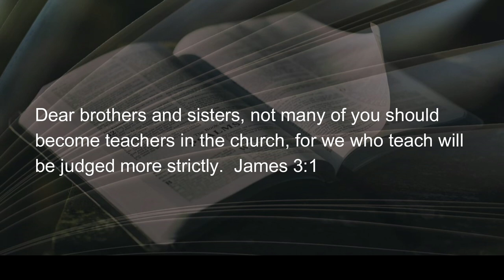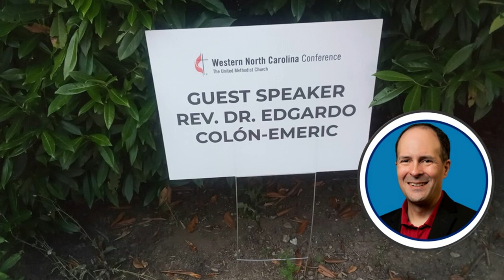071222 When Lightning Strikes Again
As I began to turn into the primo parking spot, the sign smacked me right in the face…it was one of those signs...